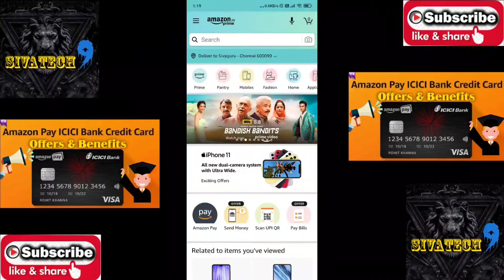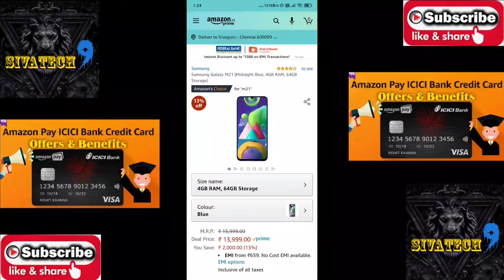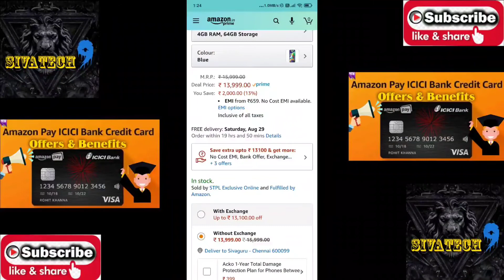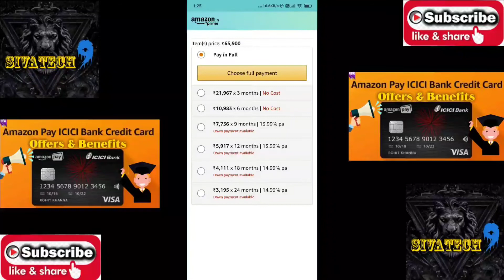Amazon pay ICICI Credit Card Benefits and Offers | Reward points | Tamil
Hello Friends,

In this video we are going to see Amazon pay ICICI Credit Card Benefits and Offers | Amazon pay credit card | Reward points | Tamil